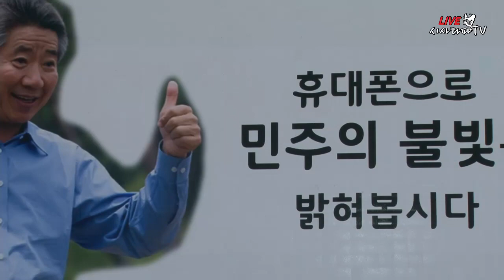노무현 대통령 서거10주기-노래패 우리나라 "다시 광화문에서"